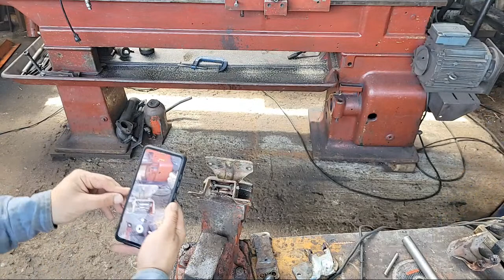REPARAR Bisagras PUERTA Buseta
Mira también:
REPARACION DE UNA BALLESTA, HOJA DE MUELLE O RESORTE DE UN FORD CARGO 815, CON LA TECNICA DE HELCO

REPARACIÓN DE EJES TRASEROS, HAUSEN
REPARACIÓN DE EJES DELANTERO, VIGAS O TROQUES
REPARACIÓN DE BOCINES O MASAS
REPARACIÓN DE CHASIS VEHÍCULOS CARGA PESADA
FABRICACIÓN DE VOLCOS
ADAPTACIONES DE BOTELLAS DE DIRECCIÓN
FABRICACIÓN DE BARRAS DISCRECIONALES
FABRICACIÓN DE FRENOS O BLOQUEADORES PARA FAN CLUTH O TÉRMICO DE VENTILADOR
CAMBIO DE OJOS EJES DELANTEROS
CAMBIO DE PUNTAS A EJE TRASEROS
ADAPTACIÓN DE SOPORTES MUELLES
FABRICACIÓN DE CARDAN PARA BOMBAS HIDRÁULICAS DE LEVANTE VOLCOS
REPARACIÓN Y REFORZAMIENTO DE ESTRUCTURA VOLCO
REPARACIÓN DE COMANDO CAMBIOS FORD CARGO 1721
REPARACIÓN DE BUJES Y PASADORES A BISAGRAS PUESTAS
FABRICACIÓN DE PUENTE GRÚA
RECORTAR EJES DELANTEROS
REFORZAR CON PLATINA EJE TRASERO
FABRICAR SOPORTE FAN CLUTH NEUMÁTICO
ALINEAR EN PRENSA HIDRÁULICA CAMBER DE EJE DELANTERO
ALINEAR EN PRENSA HIDRÁULICA CAMBER DE EJE TRAILER
ALINEAR EN PRENSA HIDRÁULICA CAMBER DE EJE TRASEROS
FABRICAR TAPAS DE VOLCOS
FABRICAR SISTEMA SEGUROS A COMPUERTAS VOLCO
FABRICAR CUBRE CABINAS A VOLCOS
FABRICAR SISTEMA DE AUTO CARPADO VOLCOS MECÁNICO
FABRICAR SISTEMA DE ELEVA COMPUERTA A VOLCO
ADAPTAR Y FABRICAR ROSCA PARA TROMPO TEMPERATURA SISTEMA FAN CLUHT NEUMÁTICO
PERFORACIONES CON TALADRO DE BASE MAGNÉTICA
FABRICACIÓN DE ROSCAS CON MACHUELOS Y BOLVEDOR
REPARACIÓN Y FABRICACIÓN DE EJE CON ESTRÍA Y ROSCA, BASES SOPORTES EJE CON BUJE DE NAILON A SISTEMA LIMPIA VIDRIOS NISSAN MT 3000
FABRICACIÓN DE SISTEMA LEVANTE DE PORTA REPUESTO A CAMIONES EN PARTE FINAL CENTRO CHASIS
ADAPTACIÓN DE PORTA REPUESTO LATERAL A CHASIS VOLQUETAS
REPARACIÓN DE SUPERFICIES DE DIFERENCIALES
CAMBIO DE RODILLOS SPICK TRANSMISIONES
FABRICACIÓN DE ROTOS CÓNICOS PARA TERMINALES EN BRAZOS DISCRECIONALES DE EJES DELANTEROS
FABRICACIÓN DE ADAPTADORES DE CUADRANTES DE COPAS DE IMPACTO
USO DE LLAVES NEUMÁTICAS
FABRICACIÓN Y ENSAMBLE DE BOMBAS HIDRÁULICAS ELÉCTRICAS
USO DE BOMBA HIDRÁULICA NEUMÁTICA
USO DE GATOS HIDRÁULICOS PORTA POWER
FABRICACIÓN DE ROTOS CON BROCAS ESPECIALES CONICAS
FABRICACIÓN DE ESTANTERÍA EN ÁNGULOS
RESTAURAR DIÁMETROS PUESTOS BUJES A LEVAS FRENO
SOLDAR HOJAS DE RESORTE CON LA TÉCNICA DE TAINCO
PERFORAR HOJAS DE RESORTE
RECORTAR EN TRONZADORA HOJAS DE RESORTE
REPARAR BARRAS DE CAMBIOS FULLLER
CAMBIO PIÑONES TREN FIJO EN PRENSA HIDRÁULICA
RELLENAR PUESTO BALERO PROPULSOR FORD CARGO 1721
CAMBIO DE BUJES PUNTA Y CENTRALES SISTEMA SUSPENSION HENDRICKSON
ADAPTACIÓN DE CAPSULAS CORBATÍN A BUJES TRADICIONES HENDRICKSON
REFORZAR Y REPARAR SILLINES PAQUETE DE MUELLES SISTEMA SUSPENSION HENDRICKSON
CAMBIO DE BUJES A BARRAS TENSORAS SISTEMA SUSPENSION HENDRICKSON
REPARACIÓN DE TODO TIPO DE TERMINALES DISCRECIONALES VEHÍCULOS DE CARGA PESADA
SOLDADURAS EN MATERIAL DE ALUMINIO CON ELECTRODO
FABRICACIÓN DE LLAVES PARA TUERCAS PUNTAS EJES TRASEROS
ADAPTACIÓN EN CHASIS DE MOTORES DIÉSEL CON SOPORTE
CAMBIO DE ESTRÍAS CENTRO A YUGOS O YOKES CAJAS FULLER O DIFERENCIALES
CAMBIO DE YUGOS O YOKYS A CARDAN EN TORNO
RECORTAR O LARGAR TUBOS DE CARDAN DE DIFERENTES DIÁMETROS EN TORNO
ADAPTACIÓN DE ANILLOS CARRIER TIPO 900 EATON EN EJE TRASEROS DE OTRAS MARCAS